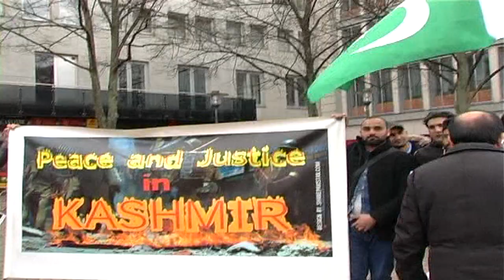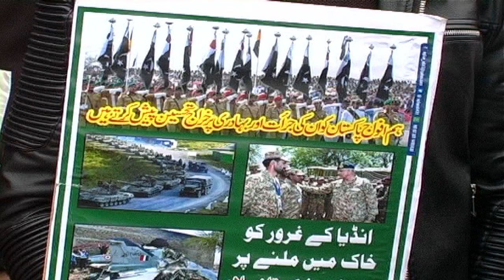Demo Against Indian Army, 2.3.19 Darmstadt Germany, Rep. Shabbir A. Khokhar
بھارتی جارحیت کے خلاف اور پاک فوج کی حمایت میں ریلی‎